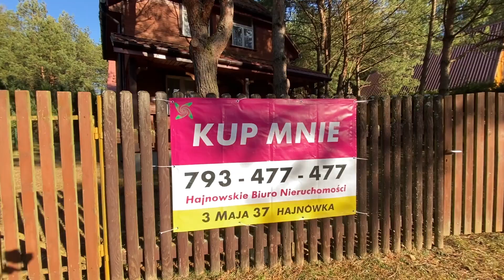Domek letniskowy nad Zalewem Bachmaty - Dubicze Cerkiewne!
Hajnowskie Biuro Nieruchomości oferuje na sprzedaż piękny domek letniskowy znajdujący się na Osiedlu Bachmaty w Dubiczach Cerkiewnych. Domek o powierzchni zabudowy 34 m2 posadowiony na działce o powierzchni 278 m2.

Hajnowskie Biuro Nieruchomości

ul. 3 maja 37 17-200 Hajnówka

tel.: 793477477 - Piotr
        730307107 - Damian